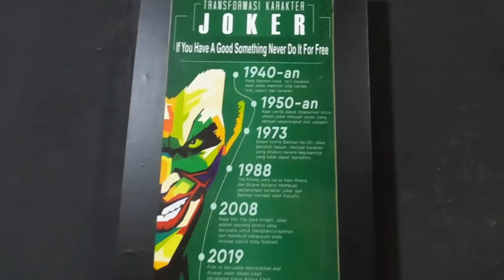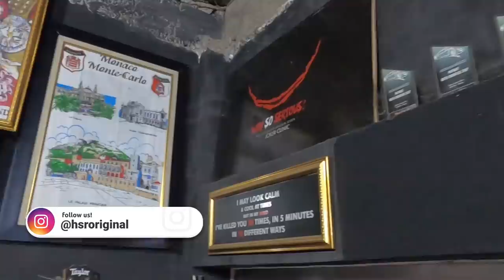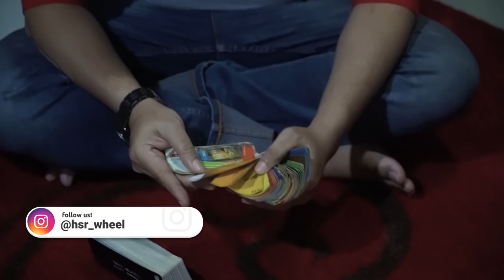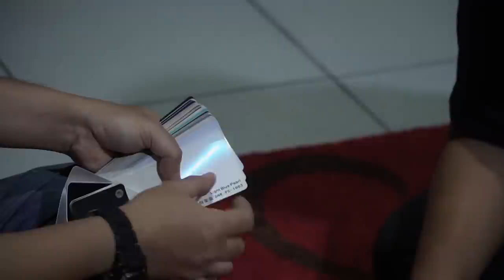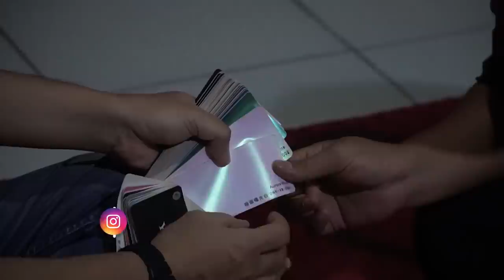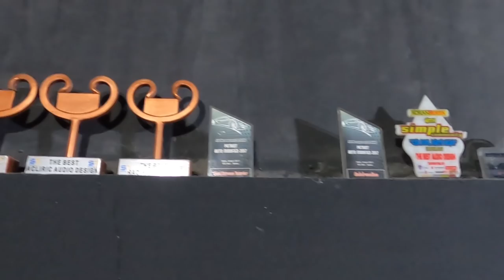Joker Clinic Mau Ngebungkus Civic GT-01 Punya Bos HSR.